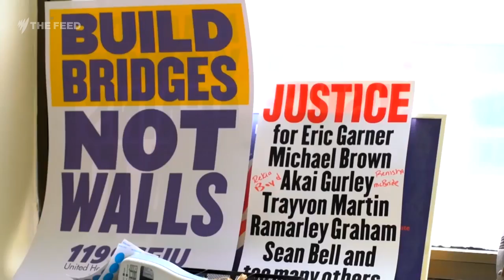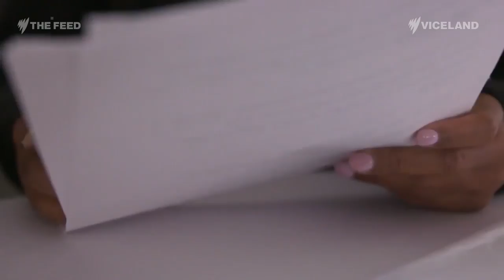Tamika Mallory: A Woman's March - The Feed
“If you take your eye off the ball for even a second, you could end up with the Orange Man, and in this case the Orange Lady [Pauline Hanson].”
Tamika Mallory, Women’s March Co-Chair